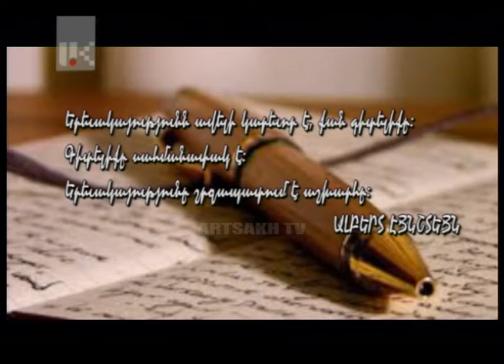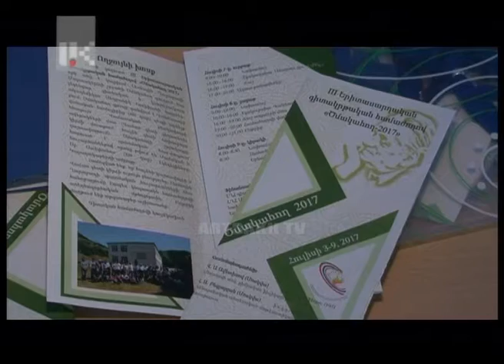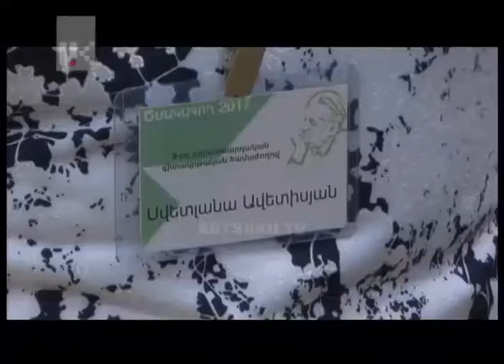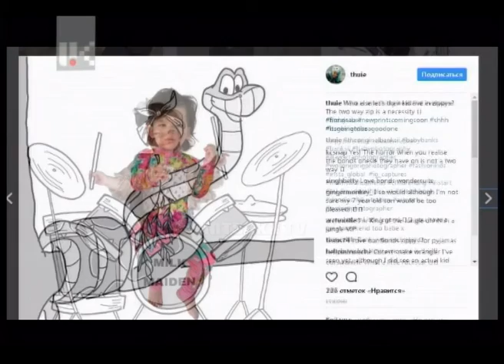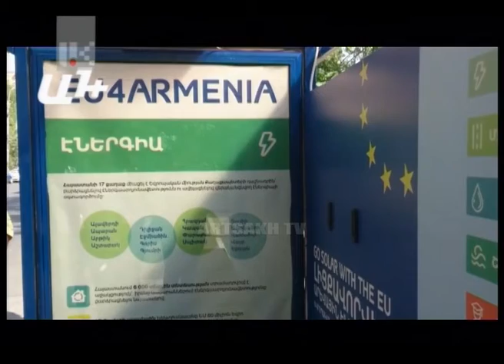ՈՂՋՈՒՅՆ ԱՐՑԱԽ 18.00./ՎԱՀԱԳՆ ՊՈՂՈՍՅԱՆ/10.07.2017